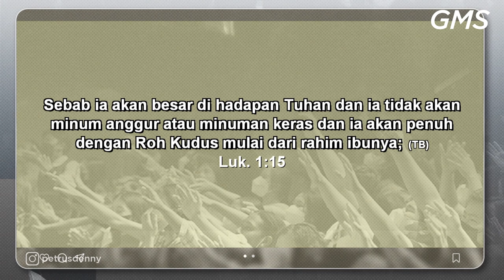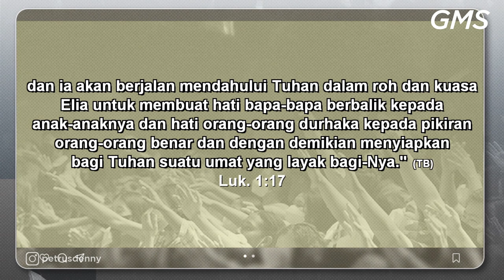GMS SALATIGA - HATI BAPA HATI ANAK - Pdm.Denny Santoso